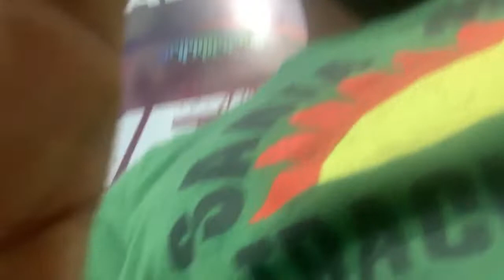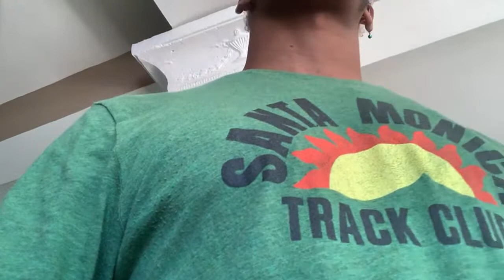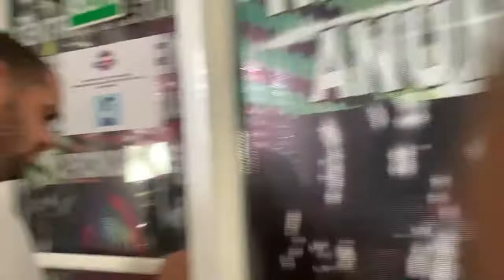Road managing @Kiloblond at @Suena Radio Show *IMBERT